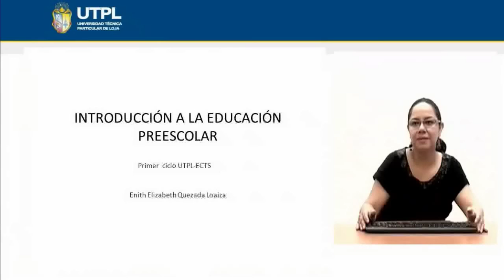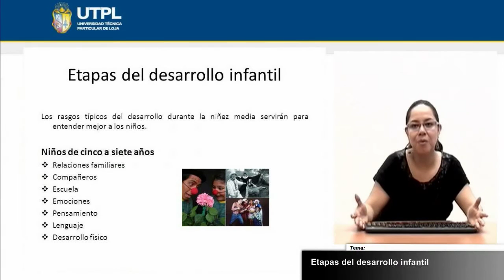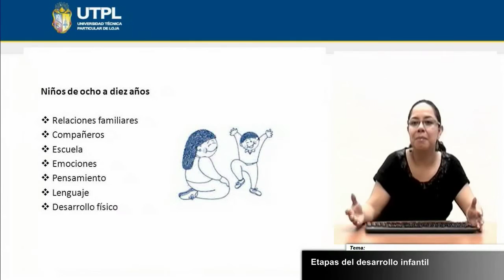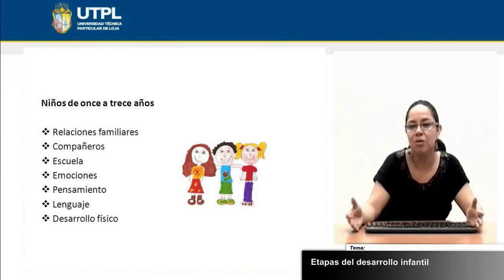UTPL ETAPAS DEL DESARROLLO INFANTIL [(CCEE-INFANTIL)(INTRODUCCIÓN A LA EDUCACIÓN PREESCOLAR)]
CIENCIAS DE LA EDUCACIÓN INFANTIL
Introducción a la educación Preescolar
Bimestre: I
Tema: Etapas del desarrollo infantil
Ponente: Dra. Enith Quezada